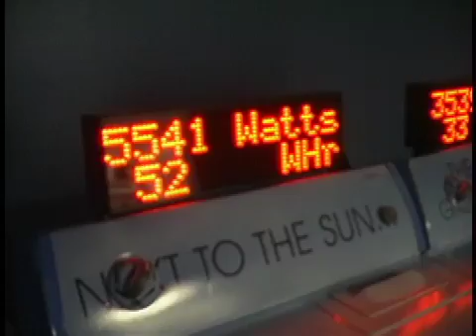Florida High Tech Corridor Faces of Technology: Michael Brown / Hydromatic Technologies Corp.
Michael Brown is one example of the many individuals and organizations across the Florida High Tech Corridor currently developing innovative technologies that are changing the future.

Brown has developed the worlds first green clothes dryer using water as a drying agent.  This technology uses a specially formatted heat transfer fluid to warm the air blown inside the dryer, creating greater energy efficiency.

The stories of many of these Faces of Technology have been told through the pages of the Florida High Tech Corridor magazine.

Now, through the Faces of Technology videos, you can hear them tell their own stories about how they are using technology to create products and innovations that are helping make the Florida High Tech Corridor a breeding ground for innovation and creativity.

Check back regularly as we will continue to add new stories to our collection of Faces of Technology.